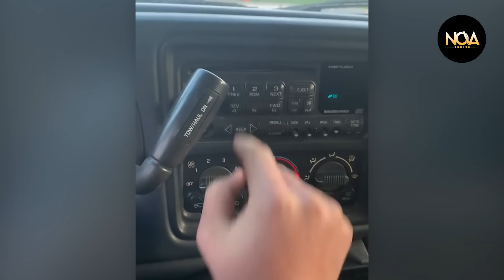99 Total Idiots At Work | Instant Regret Fails| Funny Fails Compilation 2024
TOTAL IDIOTS AT WORK l Instant Regret Fails 2024 | Best Of The Week

I'm not 100% positive but I think it's a tiny bit moldy total idiots at work. Now that’s a literal champagne shower. I hope they are both well because a fall at that age sometimes no longer composes total idiots at work. Did the security catch him or was he leaving? Wow, how strange is that, that it doesn't have a seat blocker? Why are they supposed to only let go when it starts total idiots at work? We bet you haven’t seen a car cut in half before. All I can think about is how crapped up peoples shoes and clothes are getting total idiots at work🤣 Everyone pulls out the phone moments. Drinking and boating don’t mix. Hahaha. Pov: me tryna clean my room mad fast so i can go over my friends house total idiots at work.😂😂 Engine removed in 5 seconds respect! And the mechanics think they need hours to remove it

0:30 - intro total idiots at work
01:20 - 1 total idiots at work
03:22 - 2 total idiots at work
05:25 - 3 total idiots at work
07:18 - 4 total idiots at work
09:28 - 5 total idiots at work

Hope you enjoy it. Now let’s get it on.

👉 This video are for comment and entertainment purposes, all content complies with YouTube guidelines and no one was injured in the making of these videos.
⚠️ If you are in the video and you want me to remove it sent me an email at  and we will sort it out.